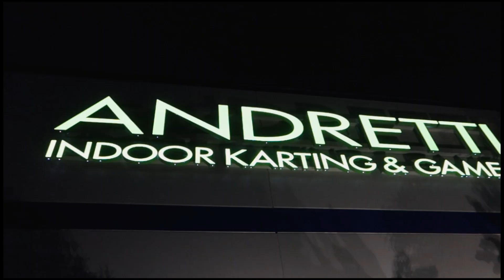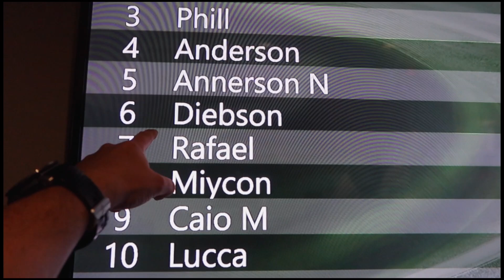Corrida de Kart nos EUA (feat. Nossa Vida USA)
Encontramos com Anderson Farm para uma corrida de Kart nos EUA (Florida).
Foi bem interessante encontrar essa galera na Florida e se divertir um pouco.
Enquanto isso Lucca e Mateus foram em um simulador de  Call of Duty
Chamei Caio para apostar 100 dolares na corrida, veja no que deu..

Facebook.com/GSAutoCenter

➜ Escola de Inglês em Boston:
Clica no link abaixo pra enviar uma mensagem para o whatsapp da Approach

Todos os equipamento uso nos meus vídeos
Comprando usando os links abaixo, irá ajudar muito o canal.

Canon G7X Mark I
Canon G7X Mark II
Canon G7X Mark III
GoPro Hero 4
Canon M6
Canon Mirrorless Lens 11-22mm
Sony A7II (Corpo)
Sony Lens Full From 28-70mm
Sony Lens 10-18mm OSS F4
Siga Lens 16mm F1.4
Tripe GorilaPod
Cabeça Gorilla Por Pro
Zhiyun Crane Gimbal Stabilizer
Sony controle remoto
Tripé Estilo pistola
Handheld Stabilizer

Valeu galera!!